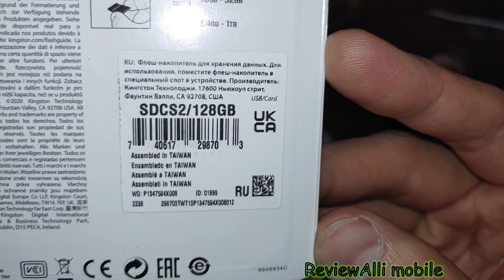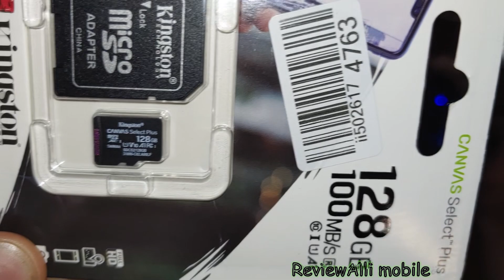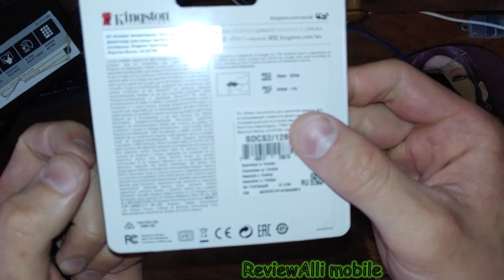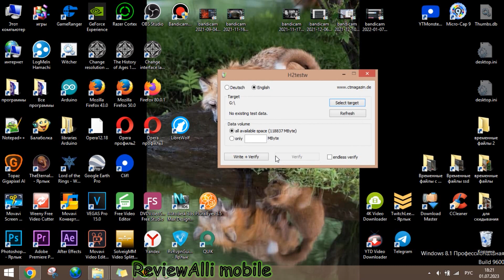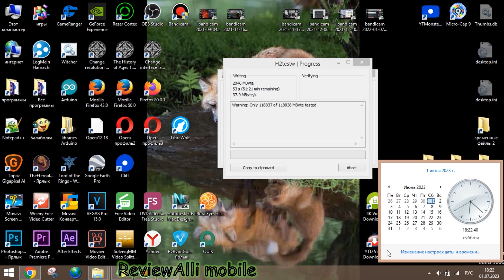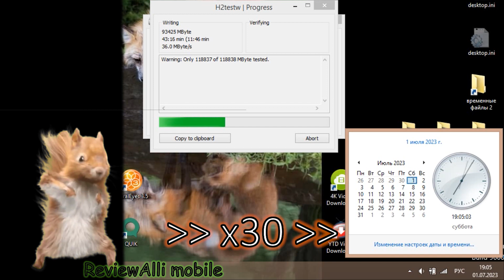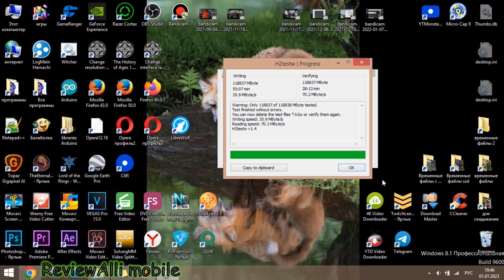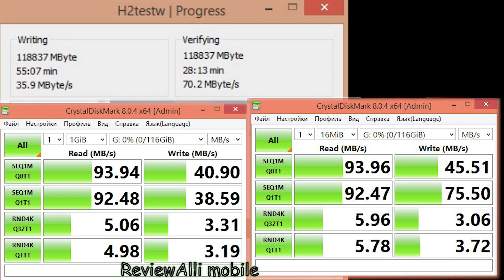Карта памяти Kingston Canvas Select Plus на 128 Гб от OZON Казахстан – Обзор и тест. Проверка флешки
Та самая флешка, на которую делают много подделок и продают их на Озон. Настоящая ли у меня? Проверяю в видео.

Платформа: Озон.
Название: 128 Гб Карта памяти Kingston Canvas Select Plus microSDXC + SD адаптер (SDCS2/128GB), UHS-I, U1, class 10.
В Озоне отмечен брендом "Kingston".
Магазин: OZON Казахстан. - Можно брать. Но характеристики указывают неверные.
Доставка: Доставка в пункт выдачи.
Покупал за 759 р.
Заказал 23.06.23. Пришла 26.06.23, через 3 дня после оплаты.

Дефектов не обнаружил.
Пакет от Озона повреждён – порван. На задней стороне была огромная дыра, сама флешка запросто могла оттуда выпасть. Из-за этого вскрыл пакет сразу на пункте выдаче, чтобы проверить наличие флешки.
Упаковка от производителя была немного помята. Это некритично, НО, если помяли упаковку, то запросто могли помять и флешку, а, учитывая, что флешка не гнётся, то она бы просто сломалась.

Надписи на флешке и адаптере выглядят хорошо, чёткие.

Проверку осуществлял через адаптер из комплекта, который, согласно найденной мной информации, на скорость не влияет.

При подключении к компьютеру флешка сразу определилась с объёмом 116 Гб.
Файловая система – exFAT.

Проверил флешку с помощью программы H2testw.
На проверку ушло 1 ч. 23 мин. Запись длилась 55 мин. Проверка (чтение) – 28 мин.
Проверка завершилась без ошибок.
Весь заявленный объём настоящий.
Скорости хорошие, хоть и меньше заявленных продавцом, да и производителем.
Скорость записи – 36 Мб/с,
Скорость чтения – 70 Мб/с,
Реальный объём (НЕМАРКЕТИНГОВЫЙ) – 118837 Мб.
В то время как на странице товара в Озон указаны скорость записи и чтения 85 и 100 Мб/с соответственно.

Потом дополнительно проверил скорости в программе CrystalDiskMark.
Разница небольшая получилась, только скорость чтения немного выше – почти дотянула до сотни, как заявлено производителем.

Вот характеристики со страницы товара в Озон:
Класс скорости Class 10
Вес товара 30 г
Объем 128 ГБ
Скорость записи 85 Мб/с
Скорость чтения 100 Мб/с
Тип карты памяти microSDXC
Страна-изготовитель США
Материал корпуса ABS пластик
Линейка карты памяти Canvas Select Plus
Размеры 11 x 15 x 1 мм

Страна-изготовитель указана как США, но на коробке написано, что собрано в Тайване.

Флешка хорошая (продавец и платформа – нет). Тем более за ту цену, за которую купил её я.

Мой телефон счастлив. Теперь ему стало легче жить – он освободился от огромного камня с души в виде комка ненужной никому кроме меня информации с основной памяти.

Карта памяти Kingston Canvas Select Plus microSDXC + SD адаптер (SDCS2/128GB), UHS-I, U1, class 10